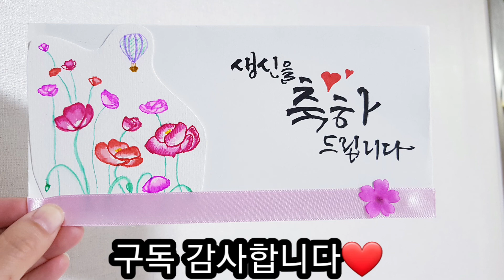플러스펜 캘리그라피 봉투 만들기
플러스펜으로 생신축하 봉투를 만들었어요

봉투용지에는 예쁘게 표현이 안될꺼 같아 수채용지에 그린 후 오렸습니다.

그대로 옆에 글을 써서 엽서로 활용해도 좋아요❤

인스타, 네이버 모두 '밤책캘리' 검색해 주세요